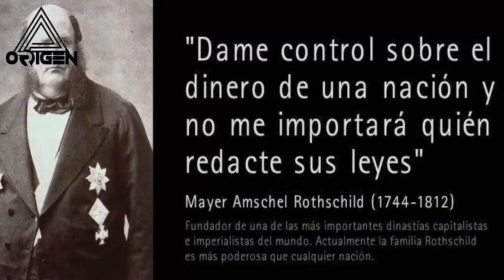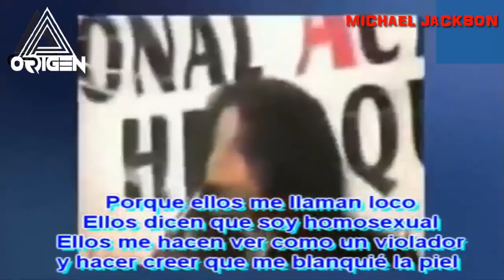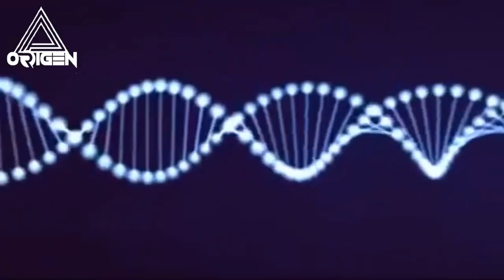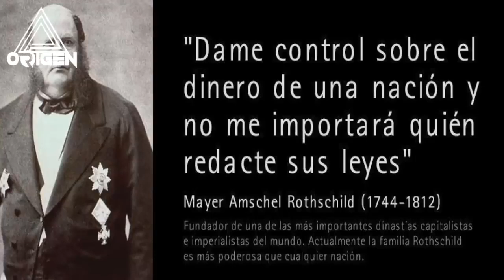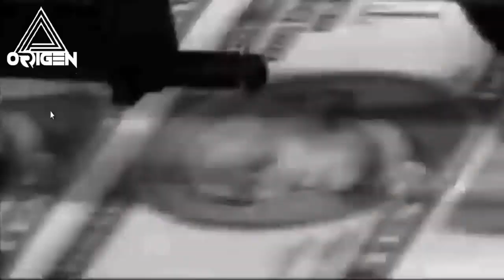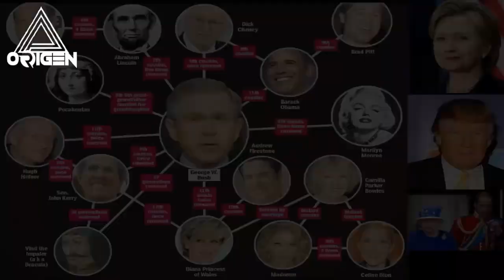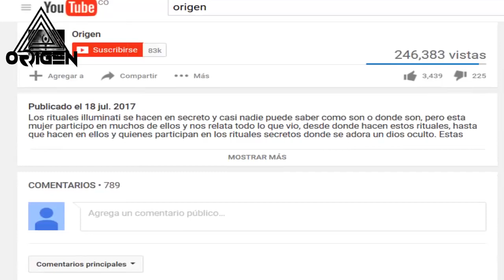SE FILTRAN TODOS LOS NOMBRES DE LOS ILLUMINATI | LA ESTRUCTURA OCULTA DE LOS ILLUMINATI EN 2018